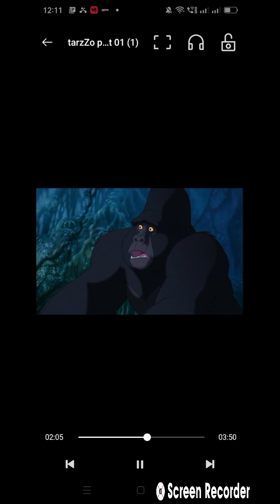Motivational video no.(4)